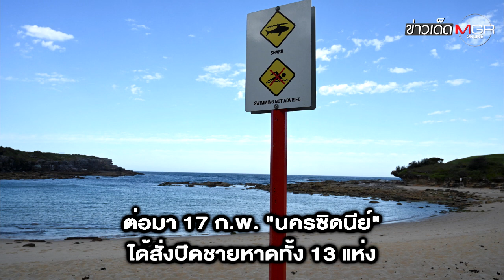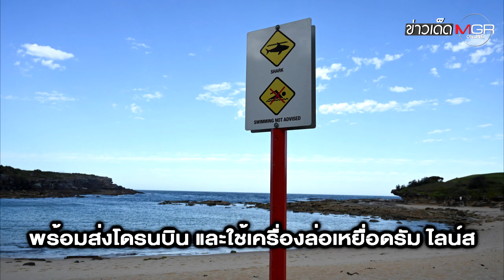"ซิดนีย์" สั่งล่า "ฉลามขาวยักษ์"! หลังขย้ำกินมนุษย์ครั้งแรกในรอบ 59 ปี : ข่าวเด็ดแมเนเจอร์